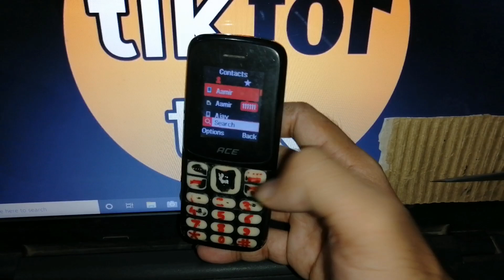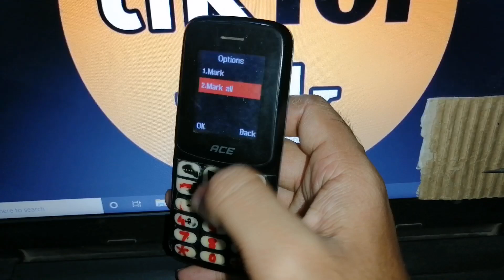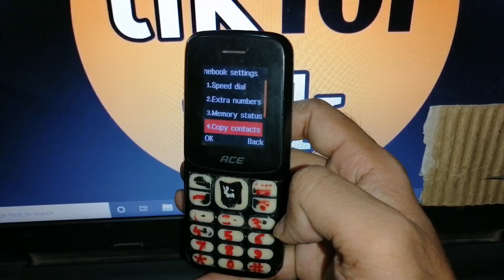how to copy contact number from sim to phone in itel ace 2n mobile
how to copy number from sim to phone in itel ace 2n mobile
how to copy number from sim card to phone in itel ace 2n mobile
how to copy contacts from sim to phone in itel ace 2n mobile